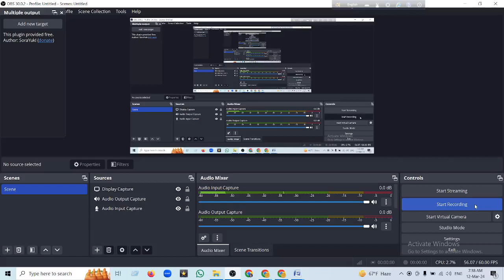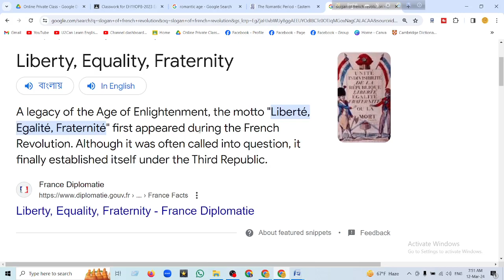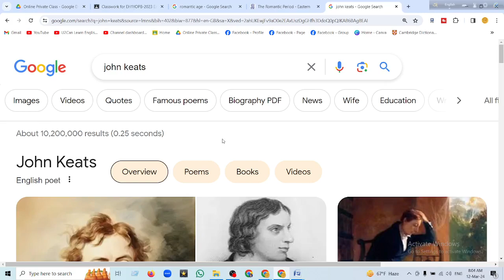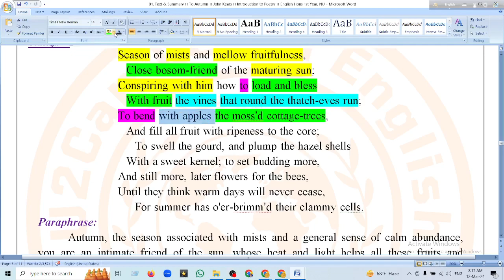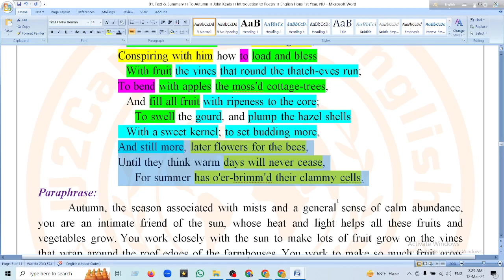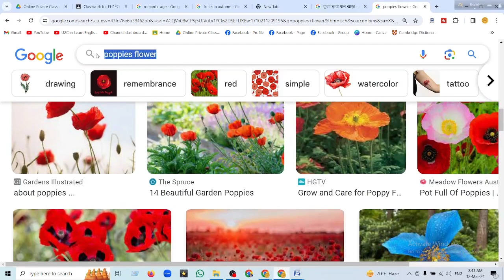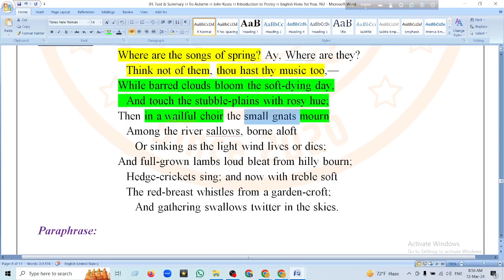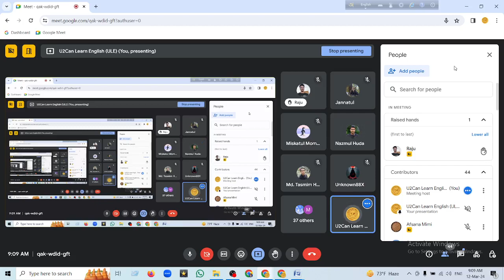Live Class - 53 ।। Ode to Autumn by John Keats - Text Reading ।। Introduction to Poetry